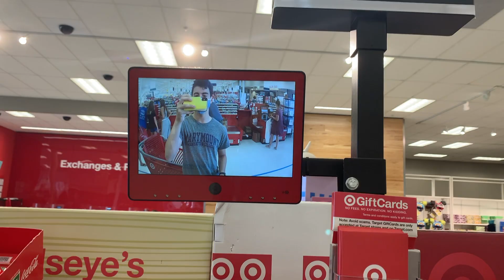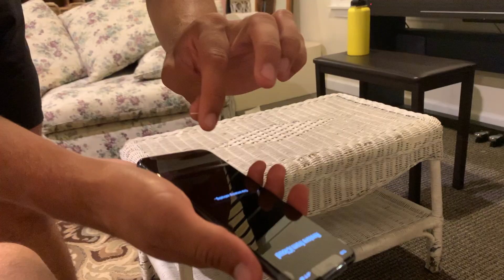Weeks 3 and 4 || Surflight Vlog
These past two weeks have been incredibly fun and busy. We're so excited as we head into our final week of Cabaret and get to open Mamma Mia in just one week. Still exploring LBI, staying safe, and just having lots of fun in the sun. Enjoy!